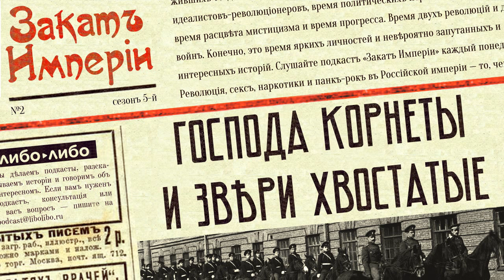Господа корнеты и козероги хвостатые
💂‍♀️ Поступая в военные училища, юнкера и кадеты сталкивались с цуком: с системой неформальных правил и традиций. Старшие травили младших, заставляли отжиматься и приседать, учить бессмысленные ответы на идиотские вопросы, тушили об лицо сигареты и принуждали к гомосексуальным отношениям; младшекурсники — не люди, они звери сугубые и хвостатые

0:00 Как ты это делаешь?
1:21 Ретрофутуризм: Музыка по подписке
3:59 Идут кадеты
6:52 Что такое цук?
9:52 Форма, погоны и пуговицы
12:34 Идиотские вопросы
16:42 Сугубые науки
23:17 Звериада
28:45 Производство в корнеты
32:54 Гомосексуальность в пажеском корпусе
35:56 Цук в Орловском корпусе
41:15 Отказ от цука

Источники:

Вадимов Е., Корнеты и звери. Славная школа
Марков А.Л. Кадеты и юнкера: русские кадеты и юнкера в мирное время и на войне
Косяков Н., Нечто о «Звериаде»
Шенин А.Ф., Похождения пажа
Кожевин В.Л., Из истории социального поведения и неформальных и неформальных культурных практик воспитанников Российской военной школы (конец XIX — начало XX века)
Афанасьева М.Б., Обучение в николаевском кавалерийском училище и мотивация учащихся (1864–1917)
Гребенкин А.Н., Неуставные отношения между воспитанниками в социокультурном пространстве Орловского Бахтина кадетского корпуса в начале XX в.
Гребенкин А.Н., Неуставные отношения в военно-учебных заведениях Российской империи
Гребёнкин А.Н., Архипов М.Ю., Неофициальные традиции воспитанников кадетских корпусов и военных училищ российской империи в XIX – начале XX в.: генезис и классификации
Култышёв П.Г., Неуставные взаимоотношения в среде воспитанников военно-учебных учреждений Российской империи на рубеже XIX — XX веков
Зайончковский П.А., Самодержавие и русская армия на рубеже XIX-XX столетий. 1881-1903.